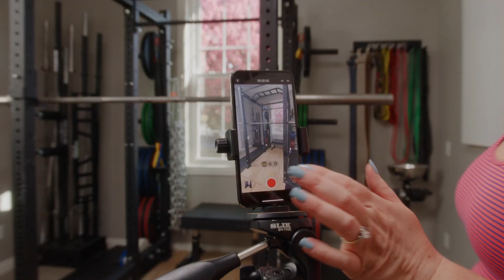Find Clients & Provide Value as a Coach in a Seemingly Flooded Market: Are There Too Many Coaches!?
Are there too many coaches!? Learn how to stand out, find clients & provide value as a coach in a seemingly flooded coaching market.

Get your FIRST MONTH FREE on all strength and nutrition coaching plans.

Are there too many coaches!? Learn how to stand out, find clients & provide value as a coach in a seemingly flooded coaching market. With social media & the internet, it's easy to be overwhelmed by the quantity of personal trainers, content creators, and coaches trying to find a piece of the fitness market. Niki & CJ can help.

Think about your Values, Identities, & Priorities (VIP) & consider the market. Ideally, these two circles are aligned perfectly. They won't be, and you're not looking to coach everyone in the fitness market.

You are not in the same pool as the expert, online coach who has been doing this for decades. While you may look up to this coach and learn from him or her, comparing yourself to him or her is ultimately counterproductive. Plus, these people didn't begin with huge social media followings or large online coaching companies.

What comparative advantage do you have over a Matt Reynolds, Louie Simmons, or whatever coach you look up to? You know your co-workers, friends, and family and can help them meet their goals with a relatively low knowledge level and for much cheaper than a professional barbell coach.

The people around you should know that you lift and coach. Like any other hobby, talk about it in person and on social media. Start coaching friends, family, & co-workers. Do it now. Start coaching.

Don't worry about finding a niche. Don't worry about marketing, having a website, starting a podcast, getting a certification, or getting articles published. These are all great. They don't help you coach.

It doesn't take much experience or knowledge to be able to help those around you. Having some teaching progressions, knowing some cues, and understanding the basics of programming a novice means you can people meet their goals.

It is not a big gap between posting videos of your friends and family hitting PRs on social media and posting videos of your clients hitting personal bests on social media.

You don't need to know how to program DUP or Conjugate programming to help someone get stronger. You don't need to have 10k followers on Instagram to double someone's squat. You don't have to have a personal training certification to teach someone how to deadlift.

The low barrier to entry should not discourage you but encourage you. To find clients & provide value as a coach does not require intensive study and years of experience. You can start now.

This also means there are many bad coaches and personal trainers out there. You can quickly surpass them by acting professionally now, by developing and maintaining an academy study habit, and by coaching now.

Certifications, content creation, and finding social media followers are great. Do these along the way. Like you shouldn't feel like a failure because you can't squat 315 on day 1, don't feel bad that as a newbie coach your skills and knowledge reflect that.

Just as two months on a novice linear progression can make a big different, two months of study, coaching, and posting on social media can make a big difference.

Accomplishing your goals as a professional barbell coach requires consistency over a long period of time. Start now - there is no better day or time to begin.